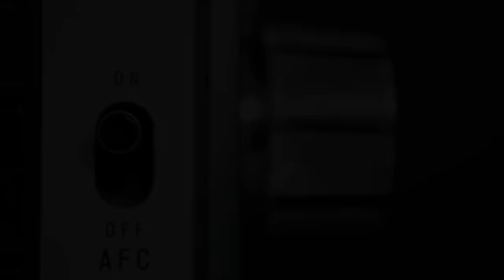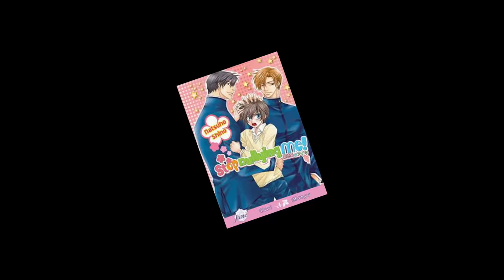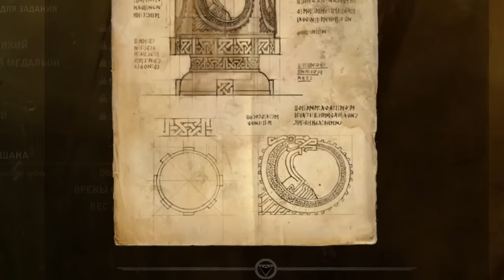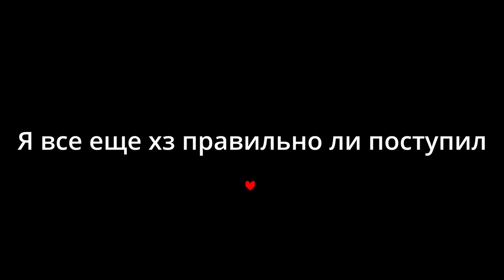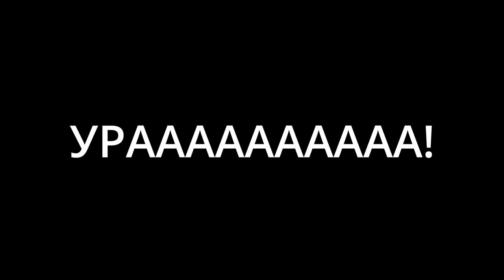Кратко про Ведьмак 2 (Часть 6. Путь Йорвета)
Помоги достичь цели и собрать 395 инсталлов ➤➤➤➤ Качай Raid: Shadow Legends бесплатно ✅ и получи специальный стартовый пакет💥